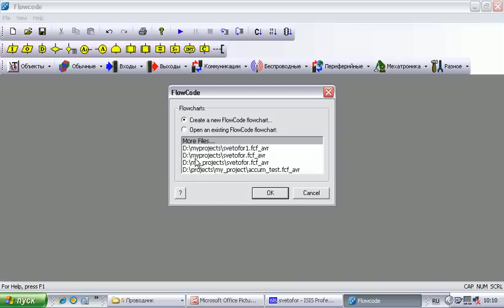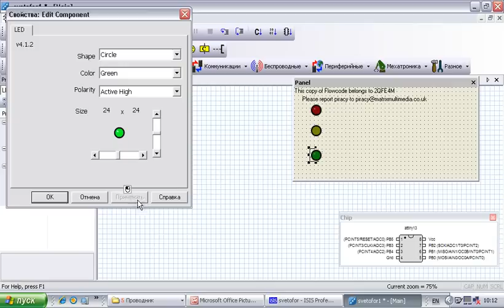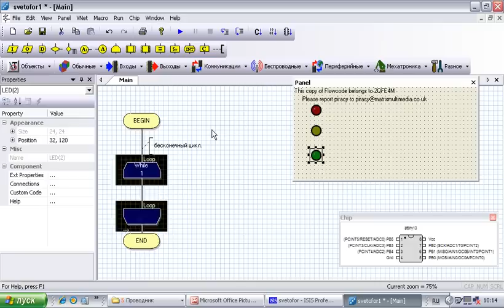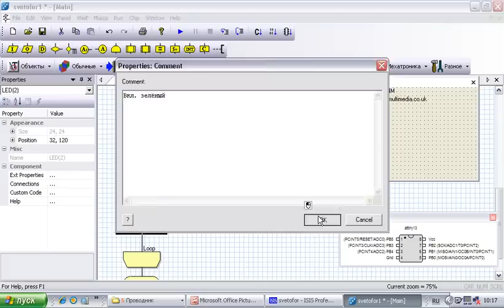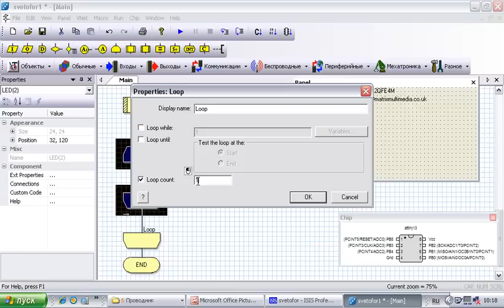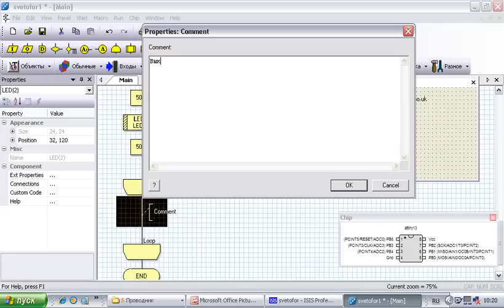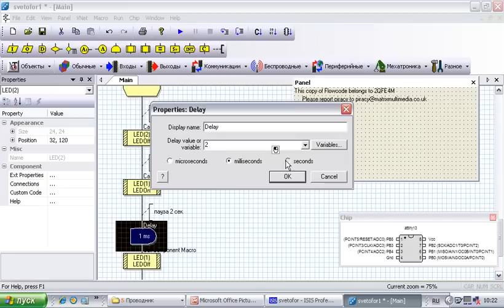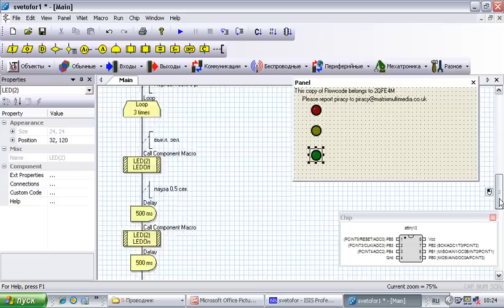Работа с Flowcode 1